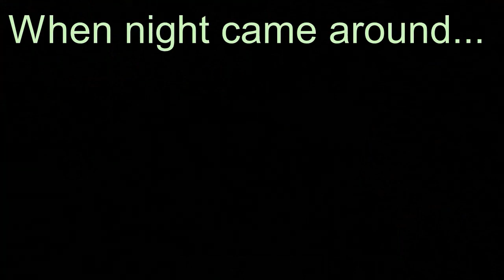"A calling of help..." | #25 | Magical Camp Minecraft roleplay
Hello!
In today's episode, Violet had been feeling off while Hotaro has been hearing voices and later at night Violet come's to Hotaro and this happens...